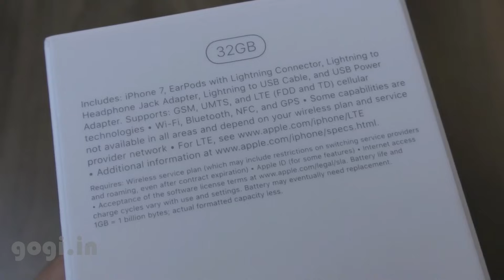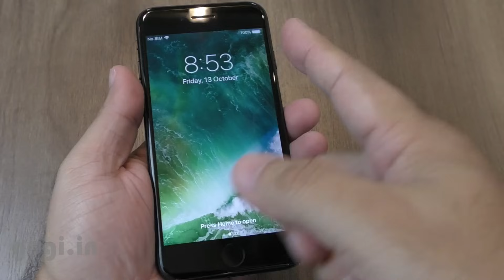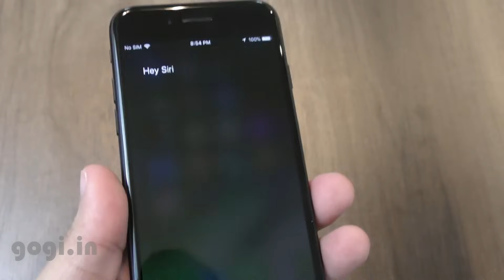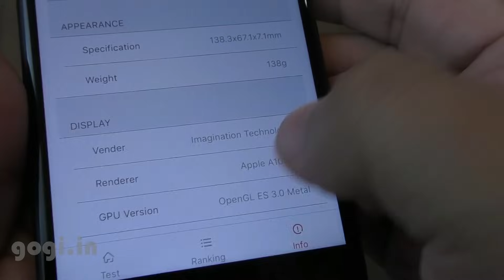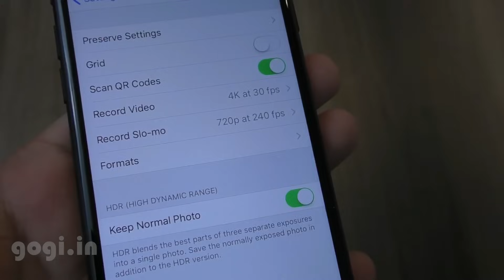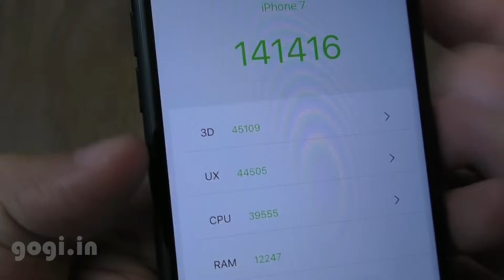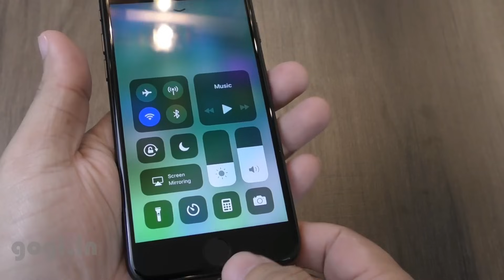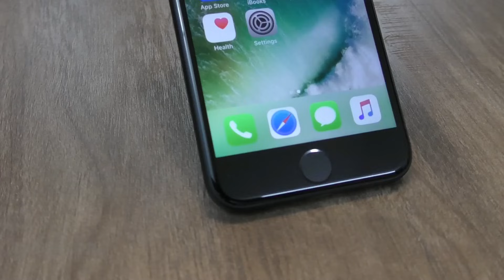Apple iPhone 7 review in Hindi - अब आप खरीद सकते हैं Rs. 7,777 मे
Apple has launched iPhone 8 and here is the Apple iPhone 7 review, this is now available in India for under Rs. 40,000/-. Airtel is now offering Apple iPhone 7 for Rs. 7,777 and then 2499 Rs per month for 24 months.

1. Apple iPhone 7 unboxing
2. iPhone 7 features
3. camera quality and sample
4. Battery charging time and battery life